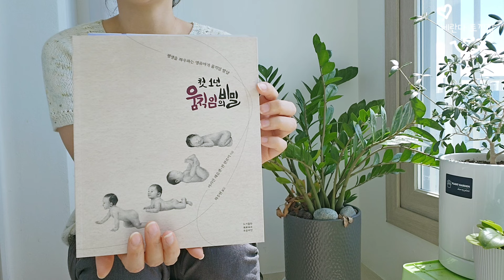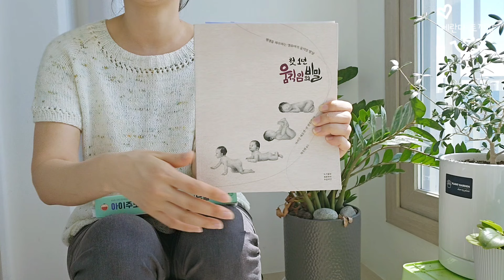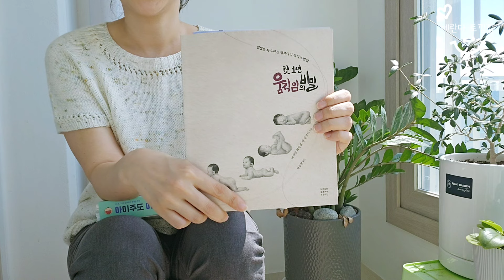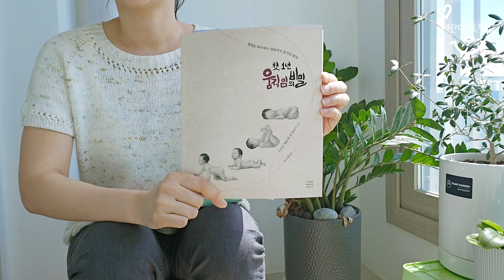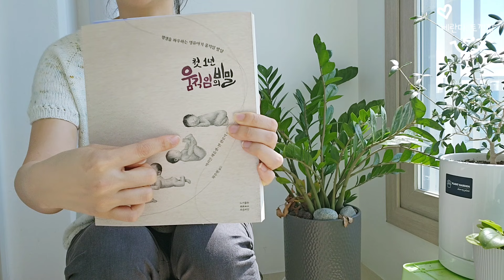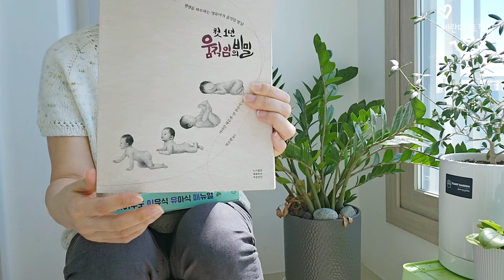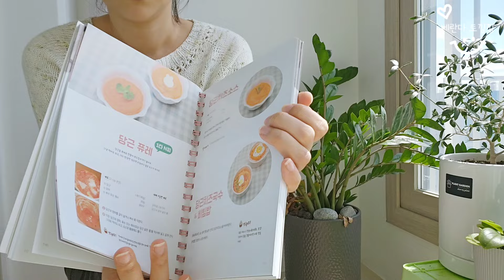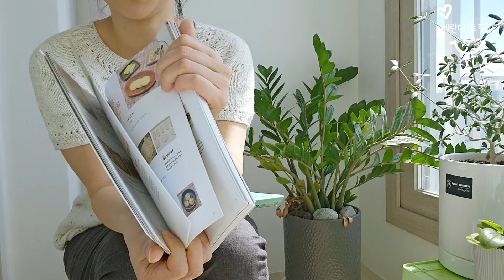[베란다토낑낑] 뜨개로그 ep.66, 따끈따끈 FO! 선물용 베이비 케이프♡ (바이케이 핸드메이드님 무료영상참고), 📚육아서 추천??냥줍 아니고 달줍?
안녕하세요ㅎ
오늘은 선물용 어린이 케이프를 완성해서 바로 영상을 찍어봤어요.

아기 재우고 중간중간 찍어서 정신이 없는 영상이 되기도 했고요..

특히 FO소개 부분에서 아기가 노는 소리가 좀 크게 들어가서 정신없으실 것 같아요//

도안. 유튜브 "바이케이 핸드메이드" 채널의 베이비 케이 무료영상을 보고 떴어요.
사이즈변형! 저는 94코 잡고 떴습니다.

실. 열매달이틀, 여름방학콘사, 워터릴리컬러
바늘. 코바늘 모사용 5호

오늘의일기 - 집에서 마시는 커피도 맛있다

뜨개수다. 코바늘뜨기.